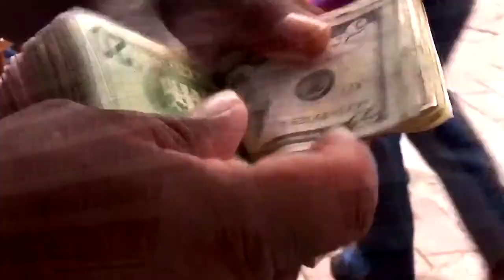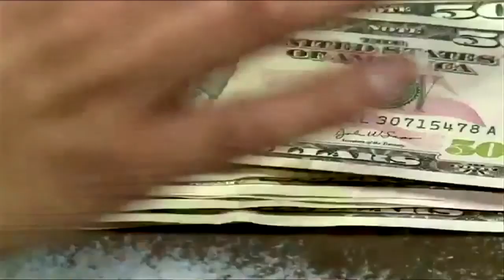Nota Financiera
LLÁMENOS GRATIS DESDE EE.UU:
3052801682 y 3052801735